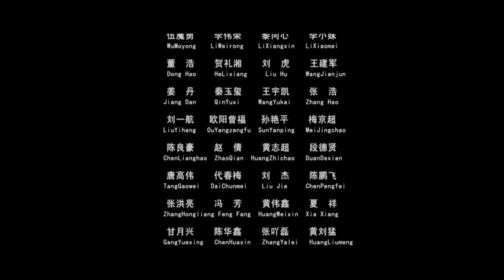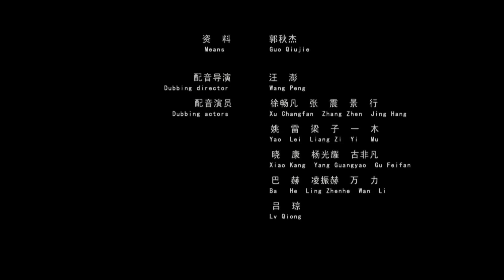Phim Hay | CUỘC CHIẾN HOÀNG QUYỀN | Siêu Phẩm Cổ Trang Trung Quốc Hấp Dẫn 2022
✤ Đạo diễn: Lương Gia Thành
✤ Diễn viên: Điền Mục Đồng, Lưu Gia Lương
✤ CUỘC CHIẾN HOÀNG QUYỀN: Hoàng thượng băng hà, Ninh vương vì muốn kế vị mà lợi dụng Đồng Lăng Bạch Khương ám hại Phúc Vương, mưu đồ giá họa cho Cung vương.